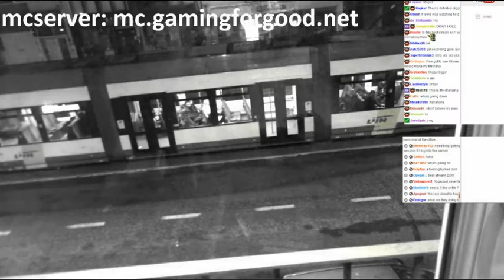Yogscast's Dwarven Dairy Drive - Athene and Reese Guest Stream - Street Strip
Got their street shenanigans! Enjoy! Also, check out the Yogscast and Athene!

If you don't know who these people are, get out from under your rock and check them out above!